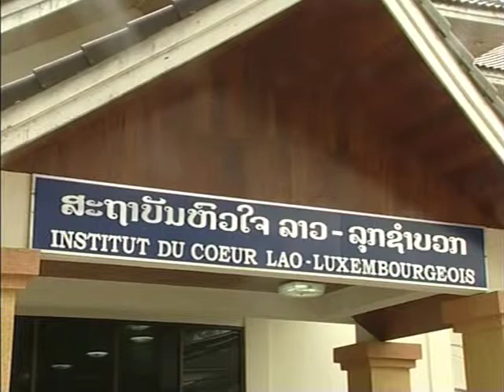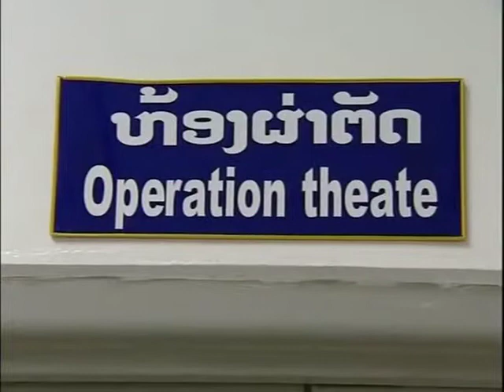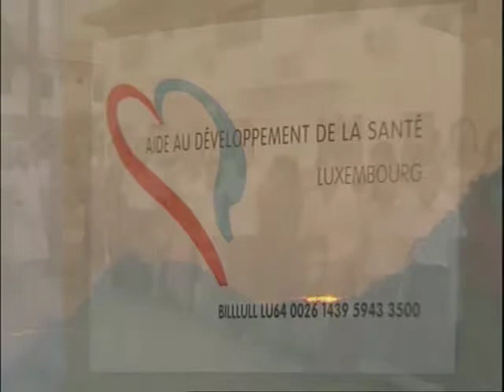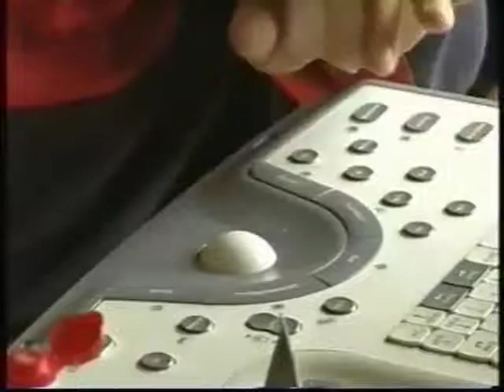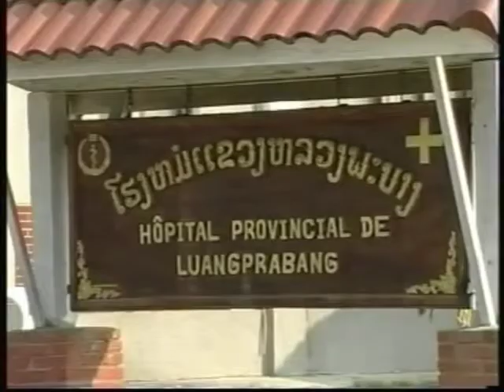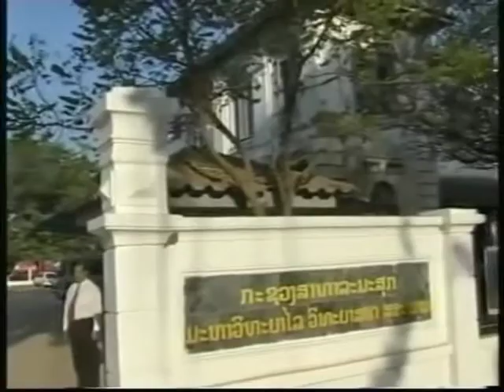Laos - 03 - L'espoir